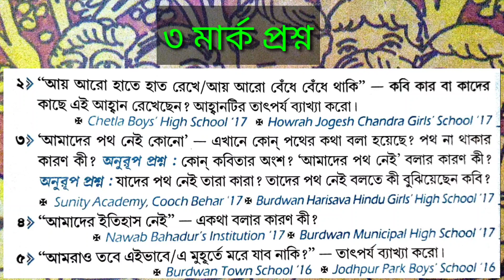আয় আরো বেঁধে বেঁধে থাকি কবিতা || শঙ্খ ঘোষ ||মাধ্যমিক বাংলা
চলো আজ দেখে নেওয়া যাক...
আয় আরো বেঁধে বেঁধে থাকি কবিতা || শঙ্খ ঘোষ এর লেখা এই কবিতার উৎস,বিষয় সংক্ষেপ ও লাইন ধরে আলোচনা।এবং গুরুত্ব পূর্ণ প্রশ্ন।